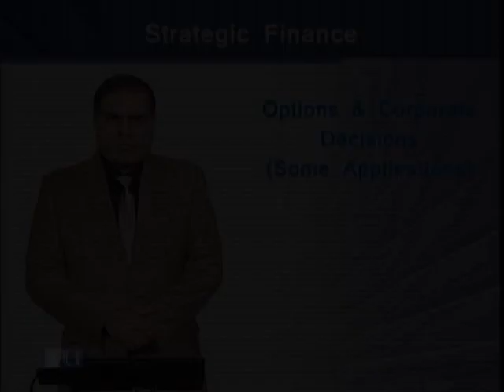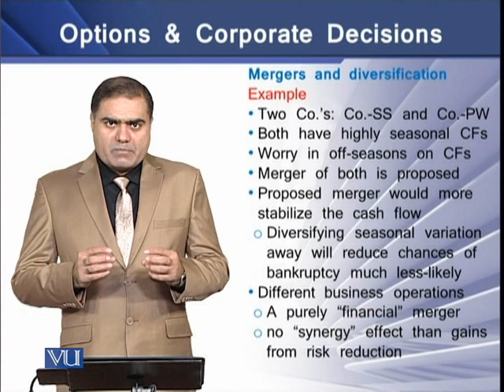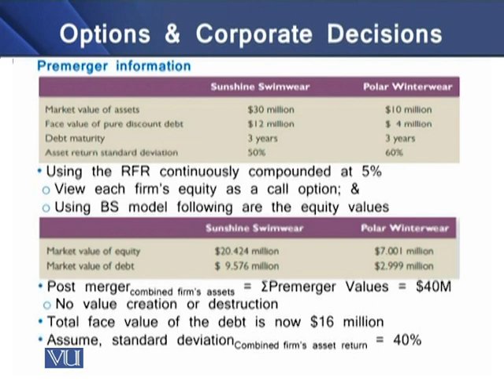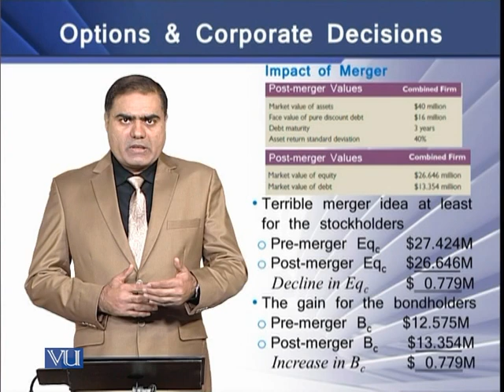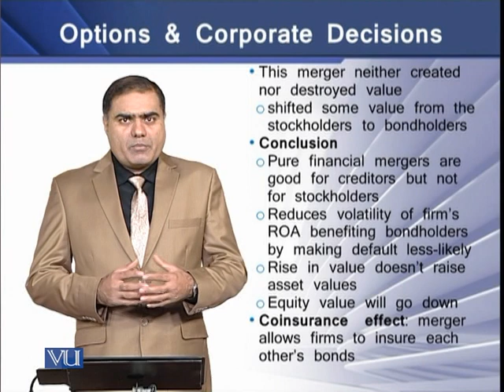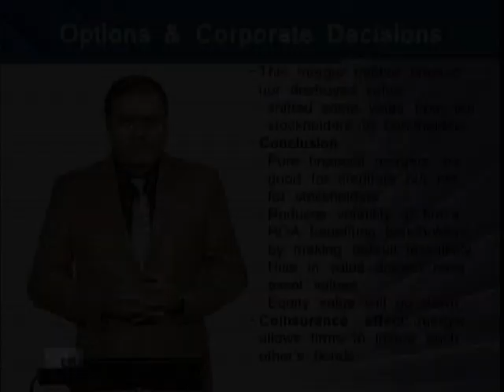Options & Corporate Decisions: Some Applications | Strategic Finance | FIN703_Topic165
Topic-165 Options & Corporate Decisions: Some Applications